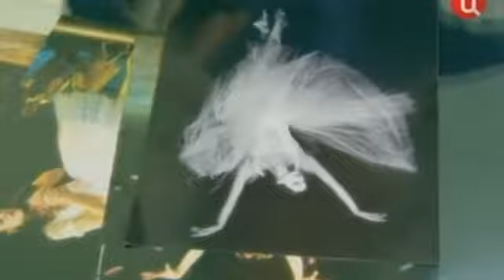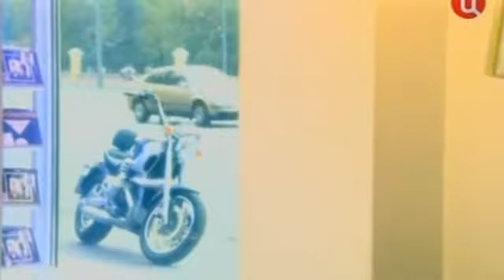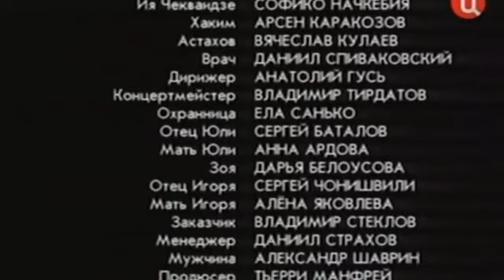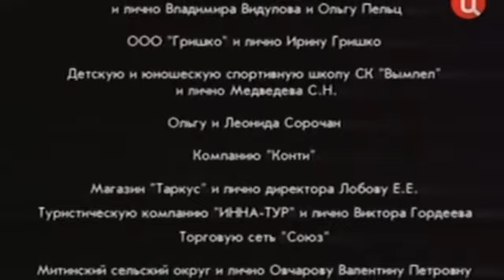Виллисы (2002), фильм с Игорем Петренко, 2-я серия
Фильм о балете и первой влюблённости.  Виллисы — магические персонажи балета «Жизель», призраки невест, умерших до свадьбы. Эту партию предстоит сыграть Юле Азаровой,  юной начинающей балерине. Все отдано этой роли — однажды поднявшийся волшебный занавес не опустится перед девушкой никогда. Тяжело пробраться на самую вершину олимпа и добиться головокружительных успехов.   Однако,  как это всегда случается в сказках и судьбах, в жизни Юли появляется любовь… Однако в реальности она далека от сценической простоты и завершенности. Неужели мрачное очарование балетных Виллис так прочно вошло в жизнь юной актрисы что ее личное счастье вечно будет сопровождать трагическая звезда?
В ролях: Ольга Приходцева, Ольга Чурсина, Игорь Петренко, Наталья Хорохорина, Елена Сафонова, Владимир Стеклов, Даниил Страхов, Виктория Афанасьева, Сергей Чонишвили, Алёна Яковлева